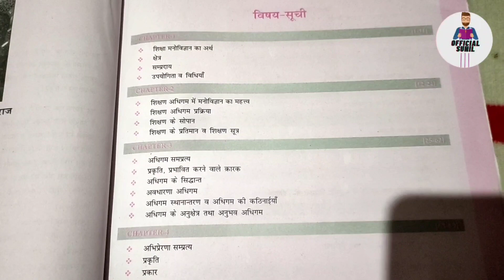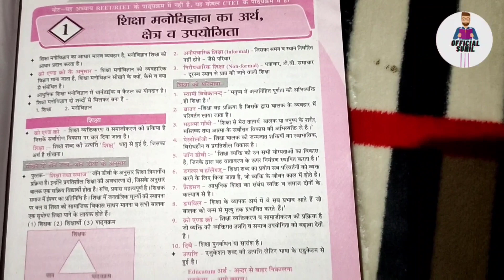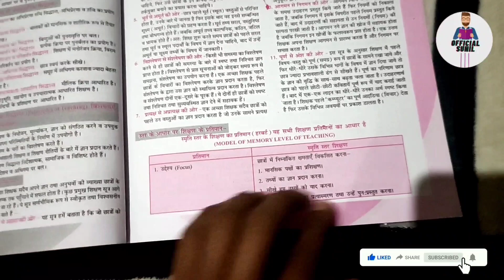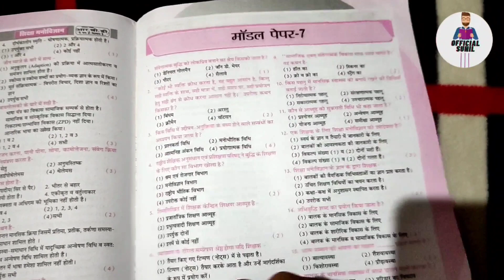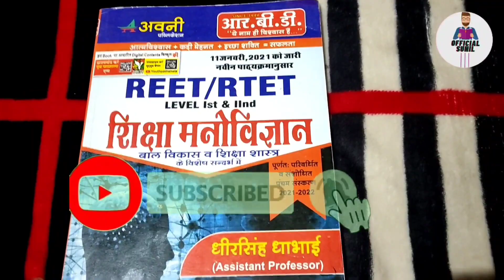Dheer Singh DhaBhai Psychology Book || Avni Manovigyan || धीर सिंह धाभाई मनोविज्ञान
Reet Psychology Book 2023 | Reet के लिए मनोविज्ञान की बेस्ट बुक | Dheer Singh Dhabhai |

REET 2022 psychology ★ Best book for psychology ★ Psychology ki taiyari kaise kare ★ Reet Psychology

Cover topic -:
Reet Best book 2022
CtetPsychologybook
HTet Psychology Book
Uptet Psychology Best Book
1st Grade Psychology best Book
2nd grade Best psychological book
Reet Best Psychology Book
Dheer singh Dabai Avani publication Best Book
prabhat vandhana jadon Book
official Sunil gk
Official Sunil

reet2022 psychology sst Reet 2022 Psychology Best Books | रीट मनोविज्ञान के लिए बेस्ट बुक्स
reet_2022_best_books शिक्षण_सूत्र| नवीनतन सिलेबस के अनुसार Reet Best books | Reet best books 2022